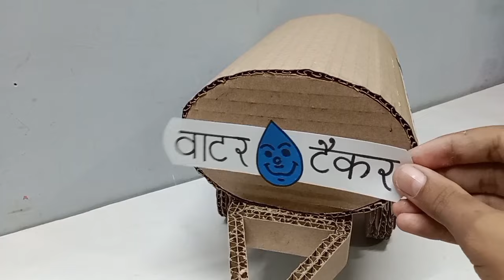How to make cardboard tractor water tank water tank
Description

3.3MLikes

253,524,171Views

201615 Dec

Subscribe to NoCopyrightSounds NCS/NoCopyrightSounds: Empowering Creators through No Copyright & Royalty Free Music Follow on Spotify Free Download Stream [NCS] •   ￼ / nocopyrightsounds   •  ￼ / nocopyrightsounds   •  ￼ / nocopyrightsounds   •  ￼ / nocopyrightsounds   •  ￼ / ncsounds   •  ￼ / nocopyrightsounds   •  ￼ / nocopyrightsounds   [Warriyo] •  ￼ / warriyo   •  ￼ / warriyomusic   •  ￼ / warriyo   •   ￼ / warriyomusic   [Laura Brehm] •  ￼ / laurabrehm   •  ￼ / laurabrehmmusic   •  ￼ / laurakbrehm   •   ￼ / laurabrehm   NCS YouTube Playlists NCS Trap NCS House NCS Dubstep NCS Drumstep NCS Hardstyle NCS Drum&Bass NCS Electronic Playlist ALL NCS MUSIC FULL PLAYLIST - - - - - - - - - - - - - - - - - - - - - - - - - - - - - - - - - - - - - - When you are using this track, please add this in your description: Track: Warriyo - Mortals (feat. Laura Brehm) [NCS Release] Music provided by NoCopyrightSounds.

Music